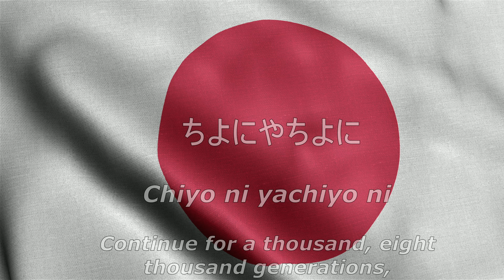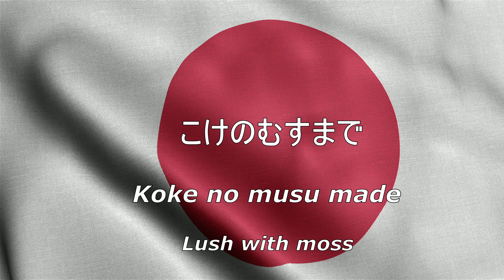National anthem of Japan (Vocal + JP / EN Lyrics) - "Kimigayo"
Amazing vocals only version of " Kimigayo " the National anthem of Japan

Lyrics
きみがよは
ちよにやちよに
さざれいしの
いわおとなりて
こけのむすまで

English
May your reign
Continue for a thousand, eight thousand generations,
Until the tiny pebbles
Grow into massive boulders
Lush with moss

"Kimigayo" (君が代, Japanese pronunciation: [kimiɡajo]; "His Imperial Majesty's Reign") is the national anthem of Japan. The lyrics of "Kimigayo" are the oldest among the world's national anthems, and with a length of 32 characters, they are also the world's shortest. The lyrics are from a waka poem written by an unnamed author in the Heian period (794–1185),[1] and the current melody was chosen in 1880, replacing an unpopular melody composed by John William Fenton eleven years earlier. Its length of 11 measures is currently among the world's shortest. While the title "Kimigayo" is usually translated as "His Imperial Majesty's Reign", no official translation of the title or lyrics has been established in law.[2]

From 1888 to 1945, "Kimigayo" served as the national anthem of the Empire of Japan. When the Empire was dissolved following its surrender at the end of World War II, the State of Japan succeeded it in 1945. This successor state was a parliamentary democracy, and the polity therefore changed from a system based on imperial sovereignty to one based on popular sovereignty. However, the U.S. occupation forces allowed Emperor Hirohito to retain the throne and "Kimigayo" remained the de facto national anthem. The passage of the Act on National Flag and Anthem in 1999 recognized it as the official national and imperial anthem.

National anthem of Japan (Vocal + Lyrics) - "Kimigayo"

Airi Suzuki